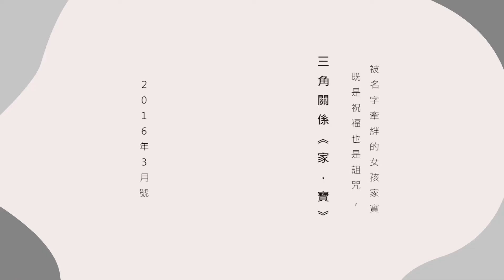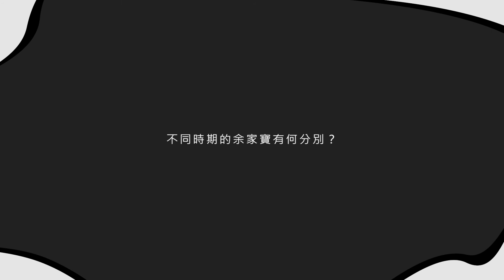焦點好戲︰三角關係《家·寶》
[同命同姓？]

名字，對於你地來講有咩意義？

生長在破碎家庭，卻被父母遺棄的主角余家寶，
諷刺地每天都被人稱為「家中之寶」，
這是否上天對她的一種譏笑？
等原著小說作者 蔣曉薇 同你分享一個關於名字的故事，
演員歐芷菲仲會分享她中學時期的經歷。

三角關係Trinity Theatre 2016全新原創劇《家·寶 The Rose Of The Name》門票熱賣中

既是祝福也是詛咒，被名字牽絆的女孩家寶

文：文彩兒
拍攝場地／圖：三角關係提供